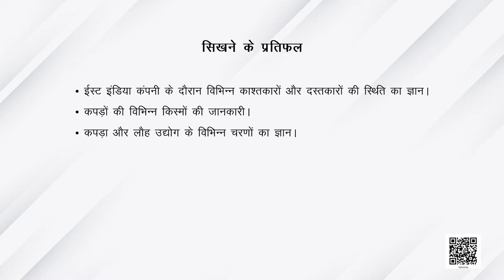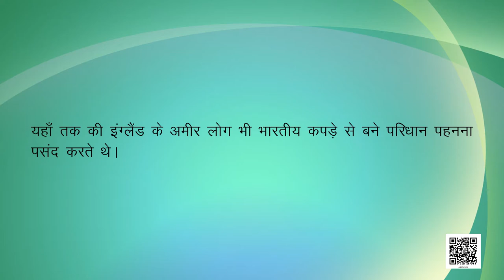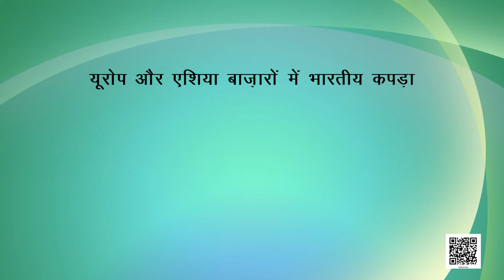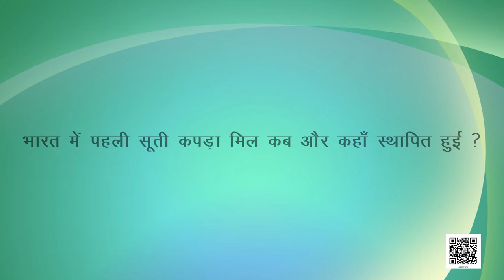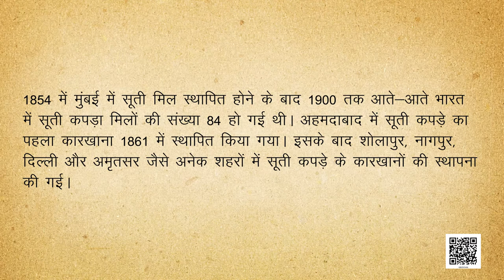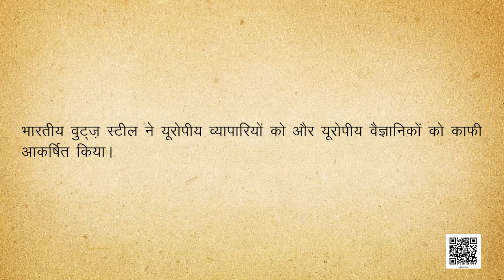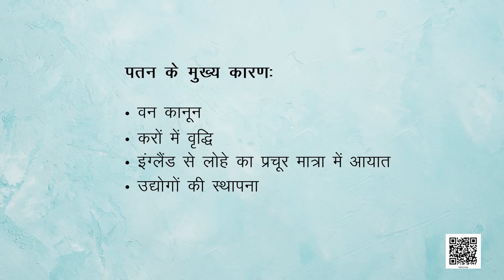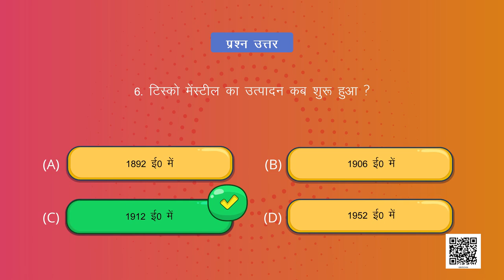कक्षा-8 (हमारे अतीत) अध्याय-6 बुनकर,लोहा बनाने वाले और फैक्ट्री मालिक (Part 1) samajik vigyan ncert